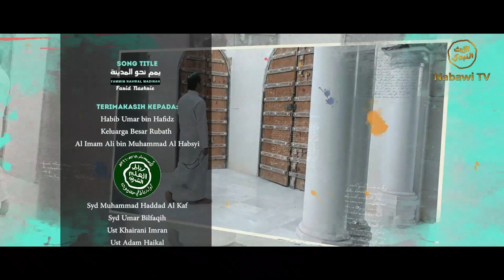Yammim Nahwal Madinah - Farid Nashrie | Nabawi TV